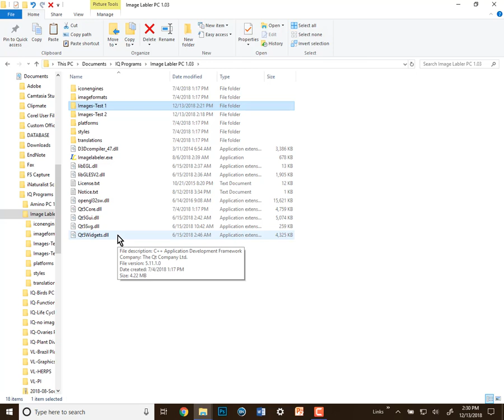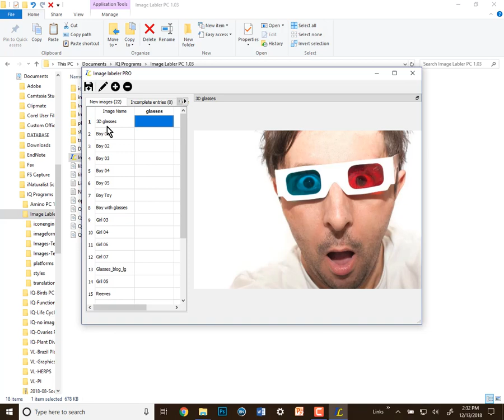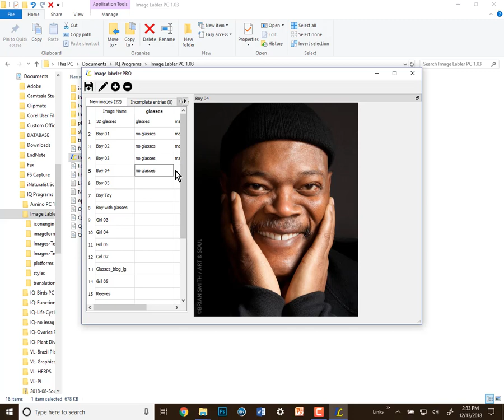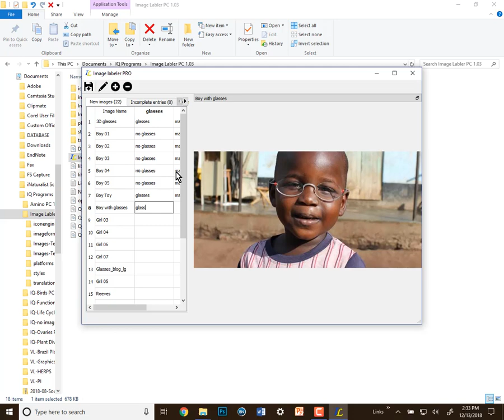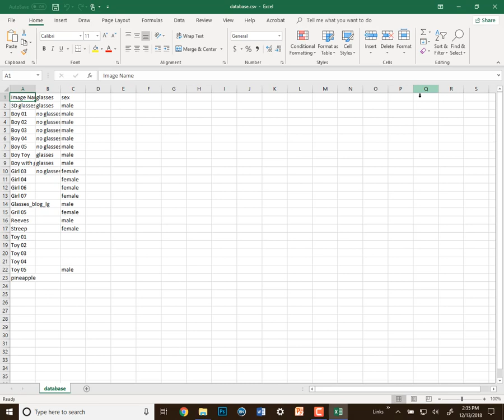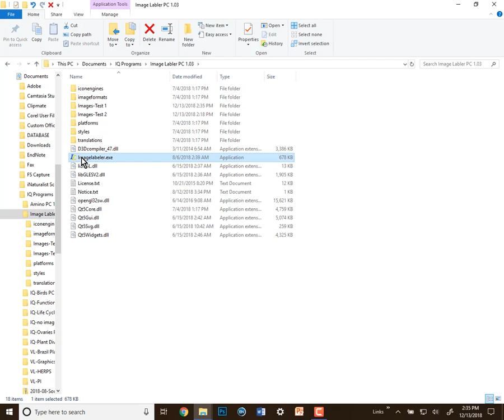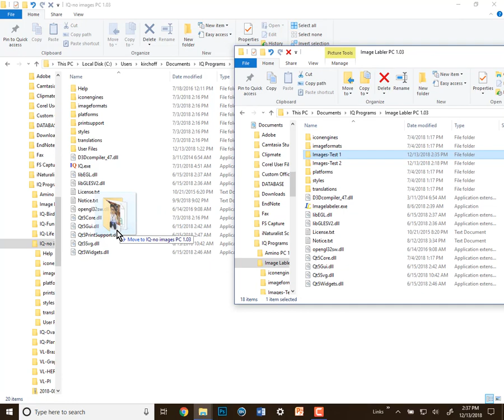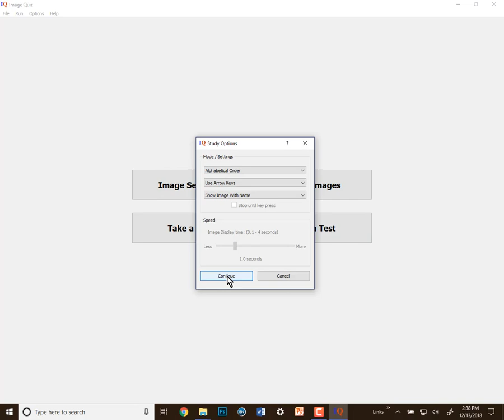Image Labeler for use with IQ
Learn how to use Image Labeler to create a database for use with Image Quiz (IQ) programs. Starting with a directory of images Image Labeler allows you to easily create labels for the images and to store them in a comma separated value (csv) file for use with the IQ programs.